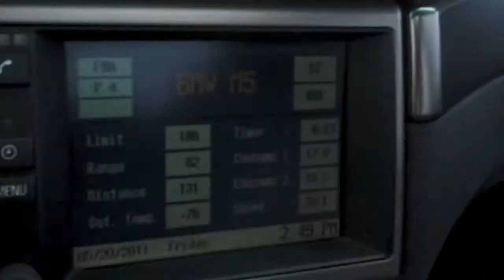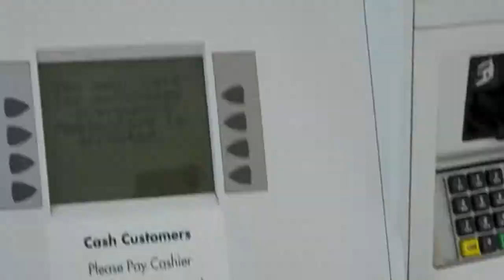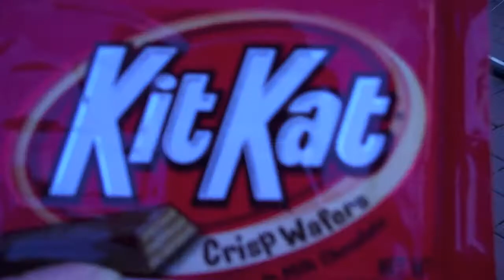You are so WHITE! 5/20/11 - Day 159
Happy Friday!